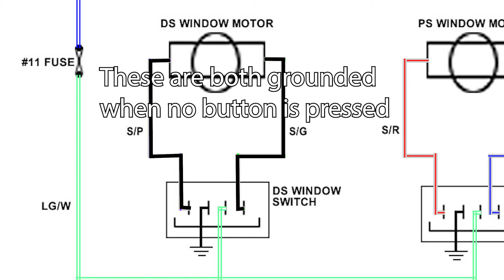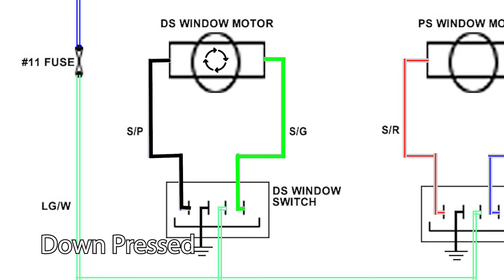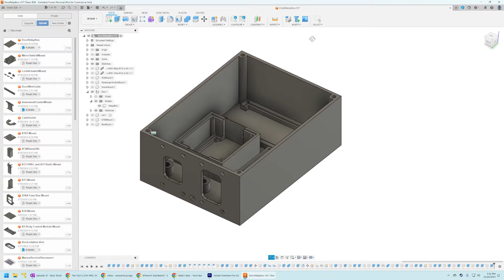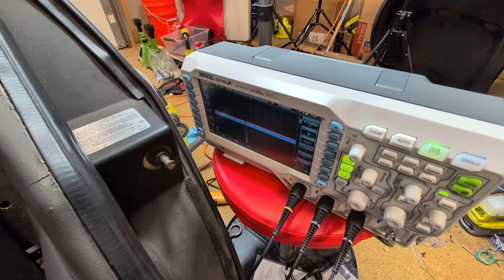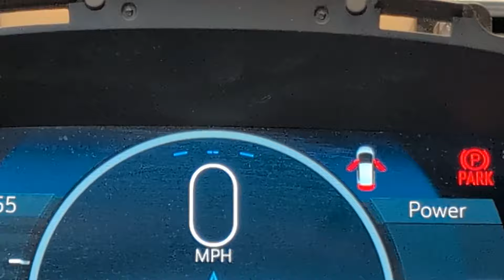DeLorean EV Conversion - Door Wiring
This is episode #31 for Project Lightning - converting my 1981 DeLorean into an electric vehicle. In this episode I get power windows, heated power mirrors, and electronic door locks working! And as a bonus - door poppers!

Specs:
150kW (200HP) motor and inverter
66kWh of LG Chem batteries (Post-recall, brand new)
Estimated 0-60: 6 seconds
Estimated range: 200-250 miles
Estimated weight: 3200lbs (1450kg)